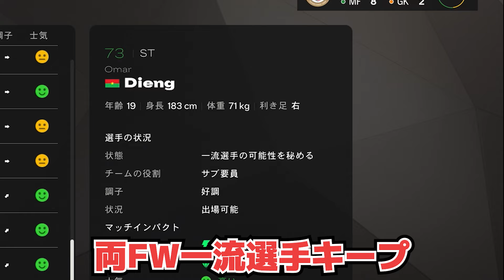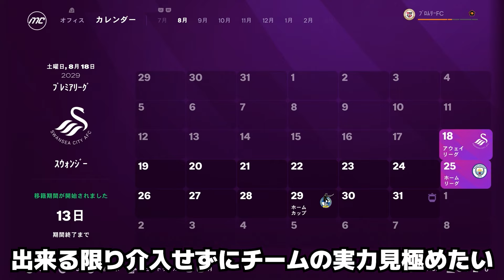【FC25】能力不足のFWを超絶強化して挑むプレミアリーグ #13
★史上最強のユースアカデミーを創設し4部から這い上がる監督キャリアep13★

【縛り】
・補強はユース縛り
・試合は観戦モード